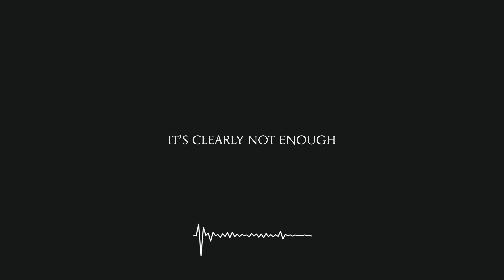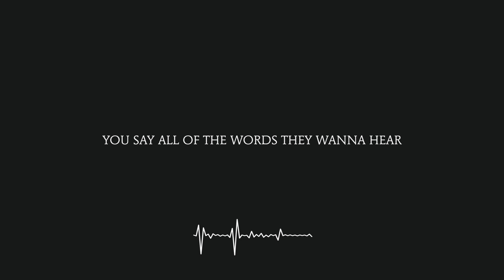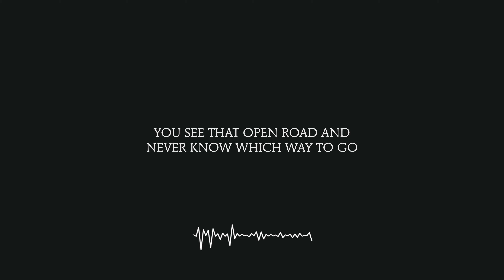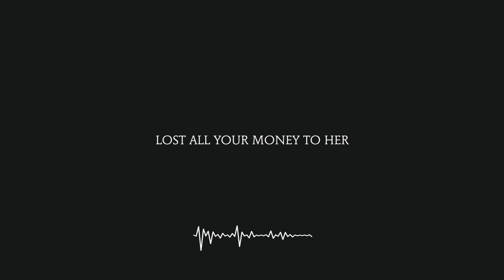Each Time You Fall In Love - Cigarettes After Sex (Lyrics) [4K]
Each Time You Fall In Love Lyrics
[Verse 1]
Each time you fall in love
It’s clearly not enough
You sleep all day and drive out in L.A
It isn’t safe
And each time you kiss a girl
You never know what it’s worth
You say all of the words they wanna hear
It isn’t real

[Chorus]
She took you for a ride in summer baby
Lost all your money to her
All I wanna know is if you love her
How come you never give in

[Verse 2]
Each time you have a dream
You never know what it means
You see that open road and never know which way to go
And each time you fall in love
It isn’t safe

Produced by Greg Gonzalez
Album Cigarettes After Sex